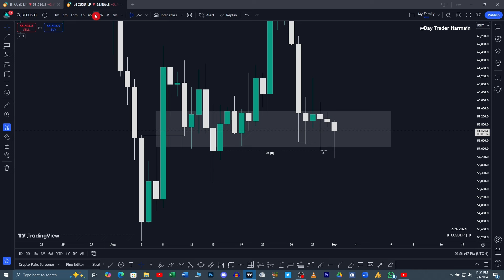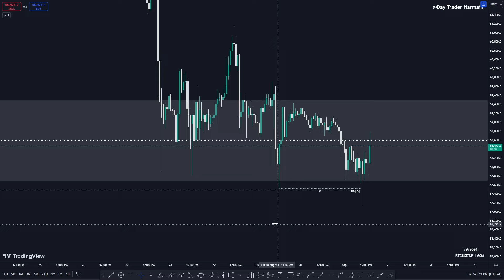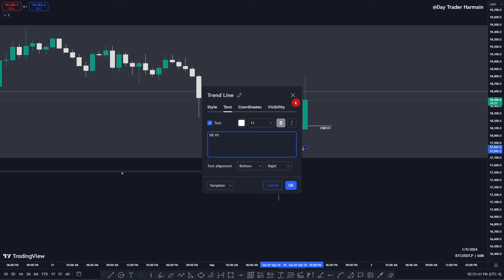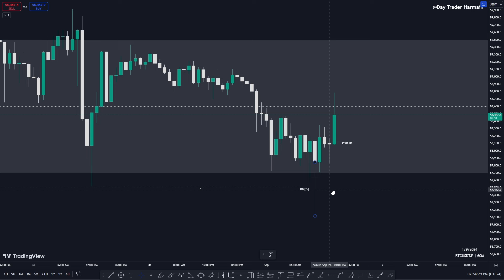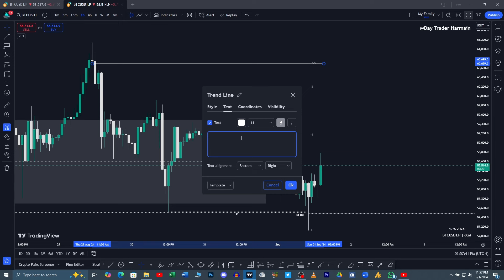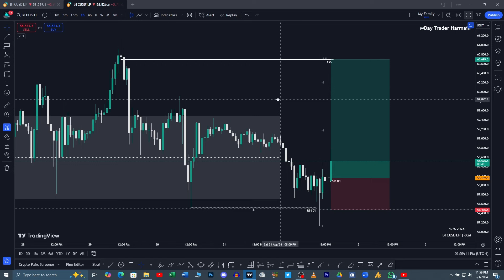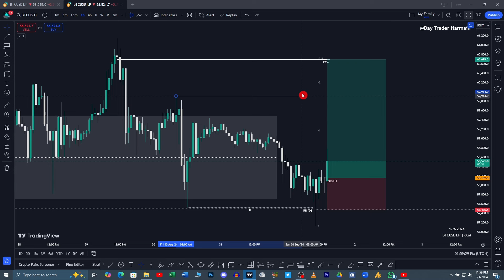ICT Concepts for Crypto | Does ICT Concepts Work in Bitcoin | ICT Concepts Urdu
Exchange i use create Account by Clicking the Link

Timestamp.